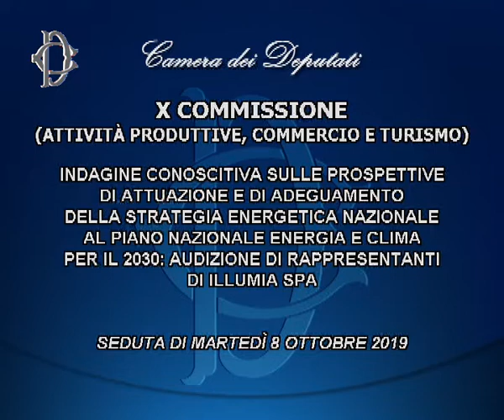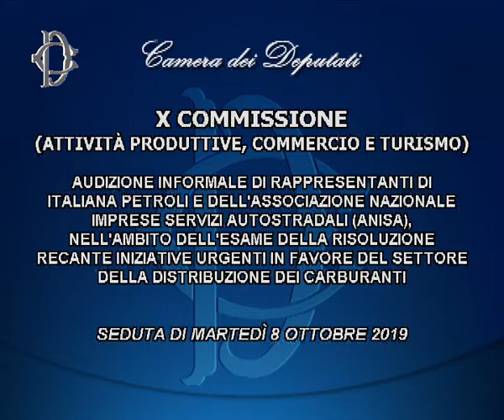Audizione del rappresentante di Italiana petroli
La Commissione Attività Produttive ha svolto l'audizione di rappresentanti di Italiana petroli Francesco Luccisano, responsabile relazioni istituzionali del Gruppo Api, ascoltato in commissione Attività produttive alla Camera nell'ambito del ciclo di audizioni sulla risoluzione De Toma.